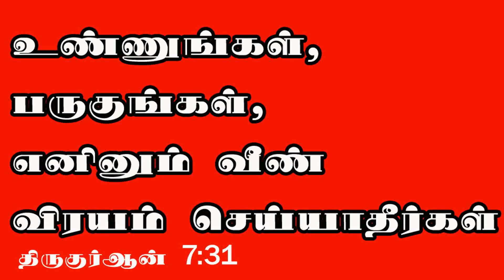Valakkai Rava Bajji recipe வாழைக்காய் ரவா பஜ்ஜி in tamil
Valakkai Bajji recipe வாழைக்காய் பஜ்ஜி in tamil @riyazdesk